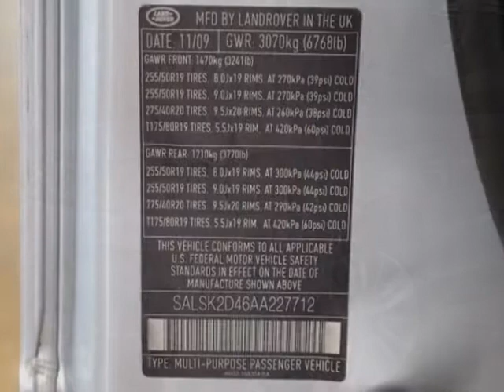2010 Land Rover Range Rover Sport HSE SUV - Marietta, GA